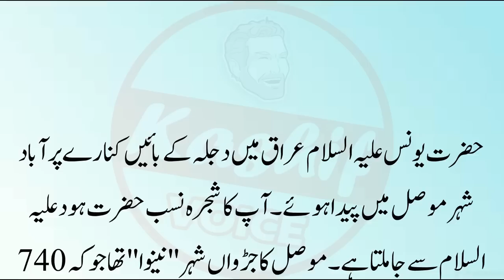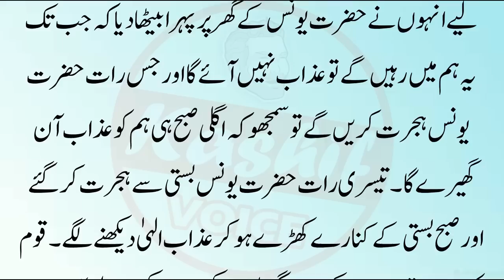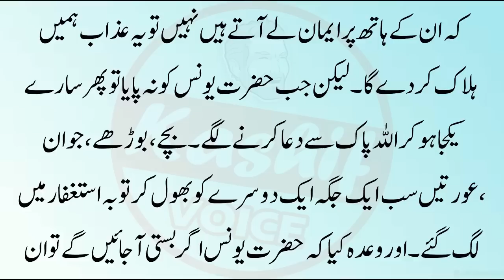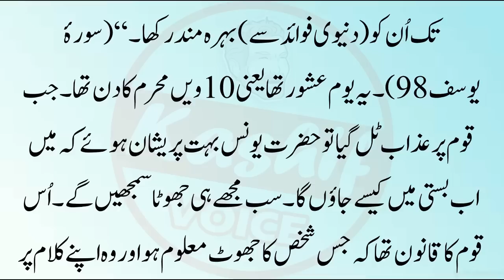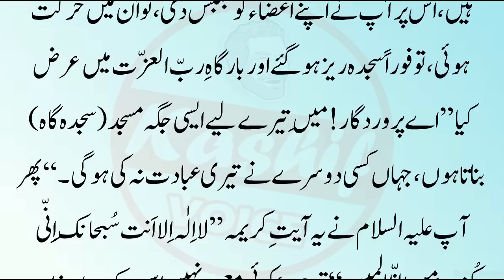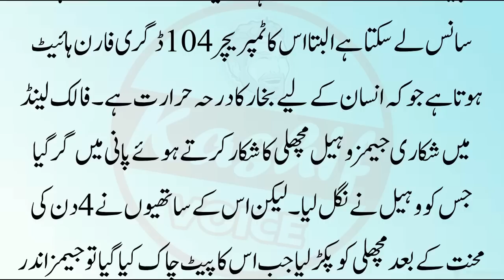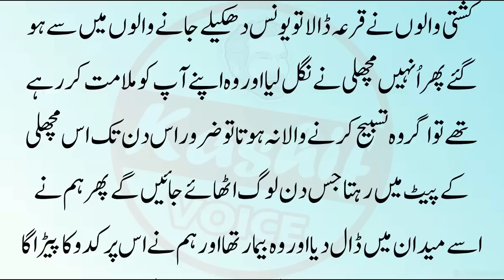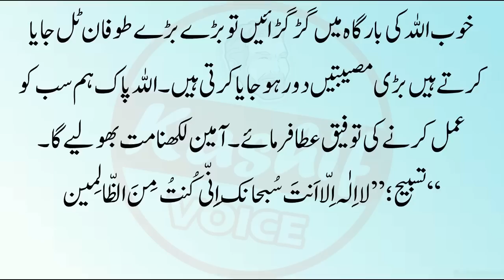Hazrat Younus 40 Din Machli k pait men | Islamic Story | Sabaq Amoz Kahani | Islamic Stories in Urdu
Label : Kashif Voice
Editor : M.Ali